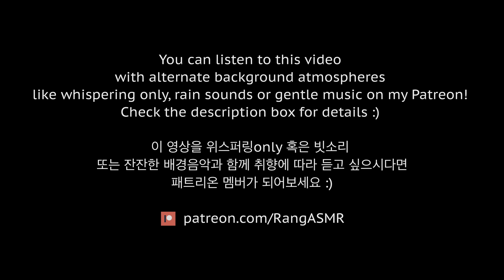ASMR 행복하게 잠이 오는 미용실 : ) 💜🌙 ( 커트, 브러쉬, 두피 마사지, 갈바닉, 샴푸 ) Sleep inducing Dreamy Hair Salon RP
안녕하세요 여러분 ~! 혜랑입니다.
오늘은 여러분이 행복하게 잠에 드실 수 있는 아주 포근하고 아늑한 미용실로 초대합니다 💜🌙
커트부터 머리 브러쉬, 두피 케어, 수분 공급, 갈바닉 케어, 그리고 샴푸, 에센스 관리까지 아주 부드럽게 진행될 거예요 ! 이곳에서 여러분이 행복하게 잠에 들길 바라며 준비 했으니까요 : )
여러분 오늘도 이곳에서 따뜻하고 편안하게 하루 마무리 하시길 바랄게요.
주말 잘 마무리 하시구, 새로운 한 주 또 잘 해봐요 우리 !
따스한 밤이 되기를 💜 굿나잇 !~ 🌙

Hello Everyone : ) It's me Rang !
Tonight, I'm going to take you to a dreamy hair salon where you will fall asleep to my soft touch ups to your hair .. : ) Starting from a hair cut, there will be soft hair brushing, Scalp Massage, Hair Nutrition care, Galvanic treatment, Moisturizing and also a Shampoo at the end :)
I hope you can peacefully rest in this cozy and dreamy place and find yourself falling asleep towards the end : ) Thanks so much for coming today.

패트리온 멤버가 되시면, 취향에 따라 이 영상을 다른 배경사운드와 함께 들으실 수 있어요!
위스퍼링only 혹은 빗소리와 함께, 또는 잔잔한 음악와 함께 듣기를 선호 하신다면 패트리온 멤버가 되어보세요. 취향에 맞는 오디오를 선택해서 들으실 수 있답니다 :)
If you'd like to listen to this video with alternate background atmospheres like whispering only, rain sounds or gentle music, join my Patreon and enjoy with the audios befitting your preference ! thank you so much for supporting my channel!

🦋 BGM 배경음악  [ 영상에 사용된 음악이 궁금하다면? ]
La Terre, Ensoleilee 432 by 369

🦋 Time stamps 🦋
00:00 미리보기
01:21 안부 인사
02:19 인트로 ( 티 만들기 )
03:54 헤어 컨설팅
07:23 커트보
07:59 스프레이
08:47 머리 빗기
10:53헤어핀 꽂기
11:20 브러쉬
11:38 커트 시작 (가위 소리)
19:09 앞머리 자르기
22:55 두피 아로마 마사지
30:25 머리 영양팩
36:30 갈바닉 브러쉬
41:27 수분 공급
43:42 샴푸
48:19 머리 감기
49:30 헤어 트리트먼트로 마무리